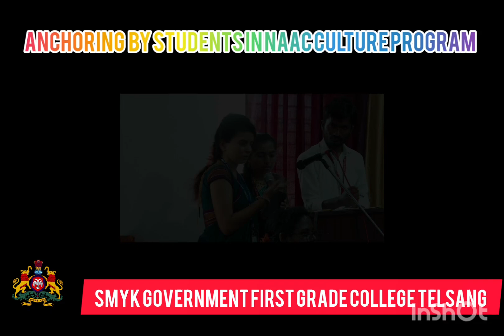NAAC ಸಾಂಸ್ಕೃತಿಕ ಕಾರ್ಯಕ್ರಮದಲ್ಲಿ ವಿಧ್ಯಾರ್ಥಿಗಳಿಂದ ಅಧ್ಬುತ ನಿರೂಪಣೆ